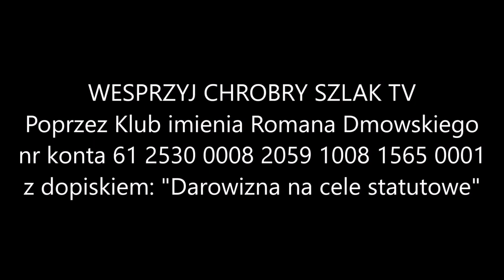Bolesław Piasecki: niezrozumiane dziedzictwo? - Arkadiusz Miksa